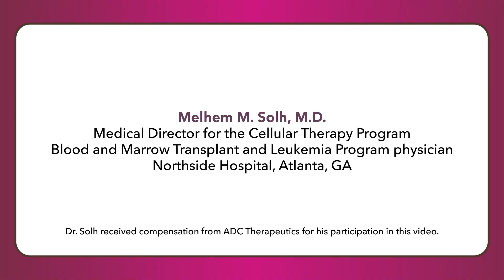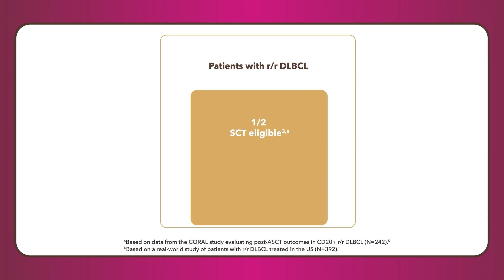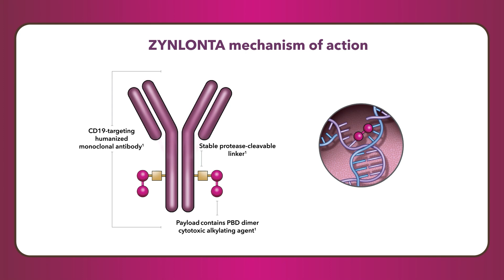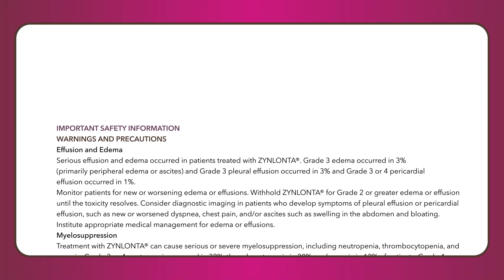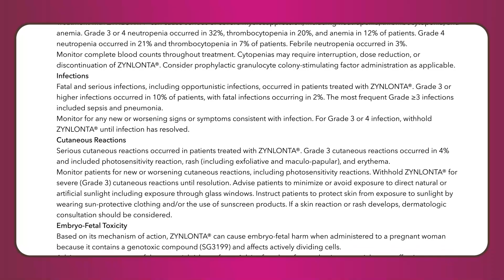For Physicians: ZYNLONTA and unmet needs in DLBCL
CHAPTER 1: DLBCL, INDICATION, MOA

This video is intended for healthcare professionals only.
Hematologist-oncologist and transplant expert Melhem Solh, MD, reviews the current unmet needs in Diffuse Large B-Cell Lymphoma (r/r DLBCL) - the most common non-Hodgkin's lymphoma. He especially focuses on the challenges of treating patients who relapse or are refractory after second-line therapy. He then discusses the ZYNLONTA indication in DLBCL and its unique mechanism of action as the first-and-only CD19-targeted antibody-drug conjugate approved in r/r DLBCL.